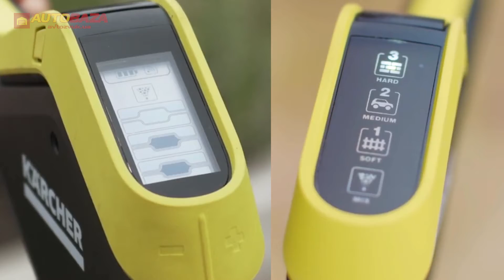KARCHER K5. Мойки высокого давления KARCHER. Минимойки для авто.